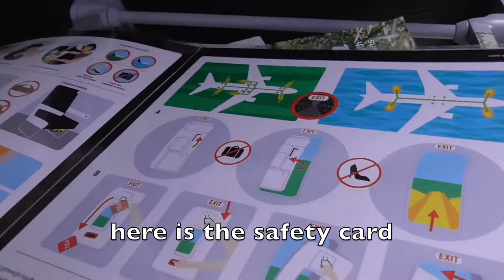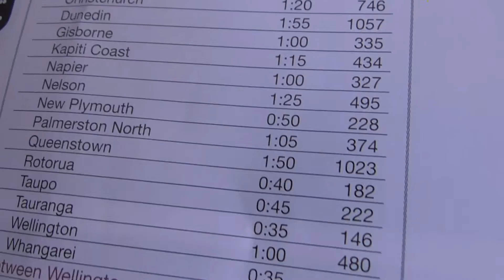TRIPREPORT | Air New Zealand A320 Auckland to Christchurch Flight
Here is my final flight out of my 4 flights to New Zealand! The flight was really cool since it was an all day flight. There were some cool views like a green river or some cool mountains.

Highlights of the video:

0:41 An epic take off!
3:08 Epic New Zealand views